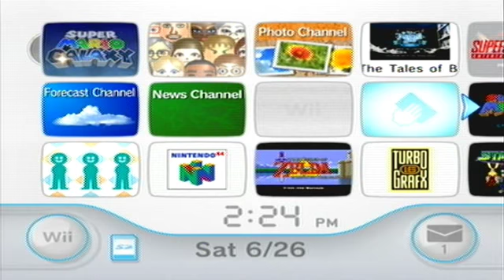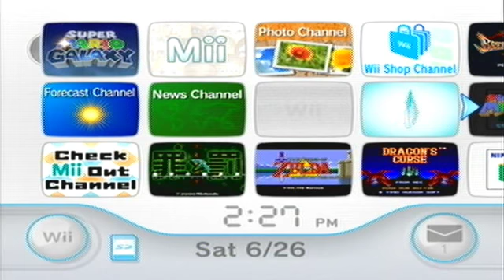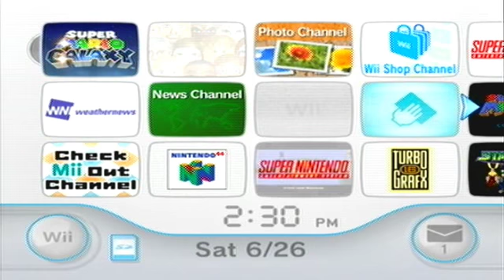Waddler-D's Game Room 500+ Subscribers Update - 06/27/10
NOTE: To submit your vote, go to my channel and suggest/vote for one of the 12 games in the Moderator section that you would like to see me LP.

Wii is a product of Nintendo, games are copyright of their respective developers/publishers.
Recording, Wii showcasing and commentary done by me.

WARNING: There might be profanity in this video, children viewership is not recommended.  You've been warned!

To submit your vote, go to my channel and suggest/vote for one of the 12 games in the Moderator section that you would like to see me LP.

Thanks guys and girls for watching the videos, commenting, rating, just being supportive in general.  I really appreciate it all the same.

Now, my offer to you all is to pick one of the Wii VC games I currently have on my Wii (excluding Wonder Boy in Monster World & Star Fox 64) or Super Mario Galaxy.  I will put those games up on that Moderator option YouTube has offered to every channel and try it out, giving everybody a clear idea of what to vote for and if anyone has future suggestions.

Here's the list of games:
- Super Mario 64         - Kid Icarus
- Sin & Punishment - Kirby's Adventure
- Dragon's Curse         - Breath of Fire II
- Gunstar Heroes         - A Link to the Past
- Legend of Zelda - Phantasy Star IV
- Super Mario Galaxy - Punch-Out!! (NES)

Also, expect Maximo Vs. the Army of Zin this coming week.  But next Saturday will be a very special stream, an all-day stream where I'll be playing some games starting from 12 PM EDT and then at 8 PM EDT, I'll continue where I left off in Dragon Quest VIII, having a new objective on my plate, the Dragovian Trials.

Also, suggest one last bad game to play if you want guys, I'm not really in the mood to play Navy Seals at this point.

Enjoy the update and mini-special!